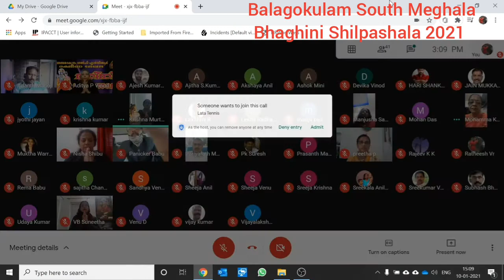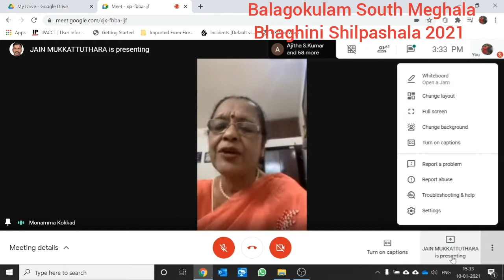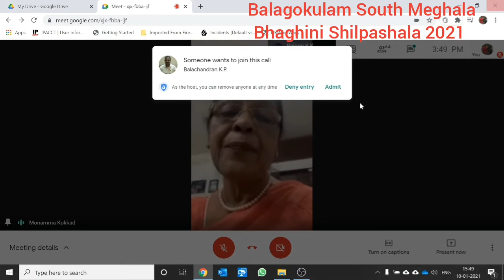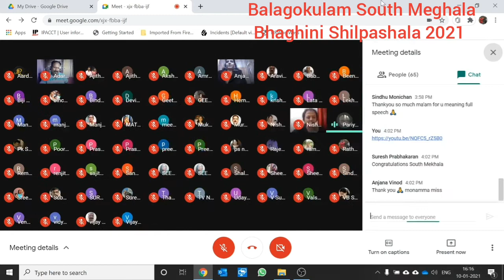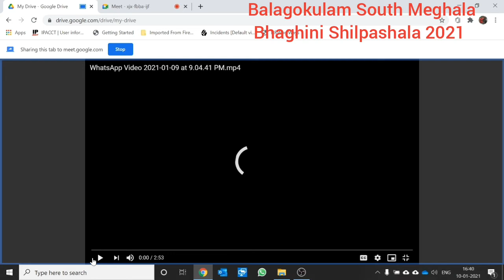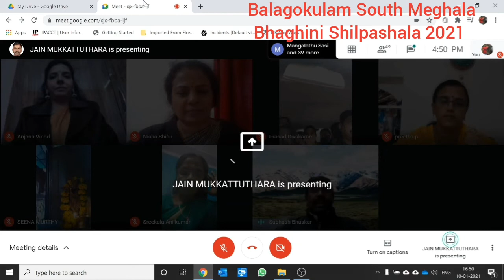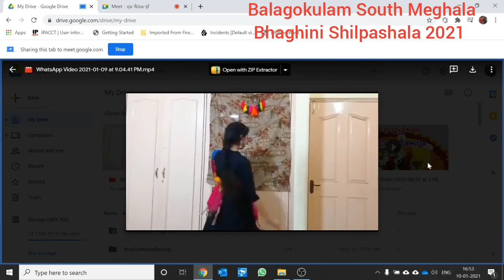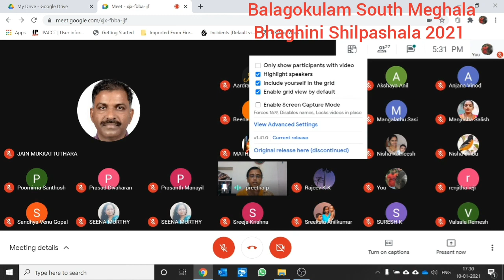Delhi Balagokulam South Meghala Bhagini Shilpashala 2021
ബാലഗോകുലം ദക്ഷിണ മേഖല നടത്തിയ ഭഗിനി ശില്പശാല സംസ്ഥാന ആദ്യക്ഷൻ ശ്രീ വരത്രശ്രീകുമാർ ഉദ്ഘടനം ചെയ്തു.ലൈംഗിക ചൂഷണത്തിൽ നിന്ന് കുട്ടികളെ സംരക്ഷിക്കുക എന്നാ വിഷയത്തിൽ ഡയറക്ടർ കേരള സ്റ്റേറ്റ് MDFC, ഫോർമർ മെമ്പർ കേരള സ്റ്റേറ്റ് വിമൻസ് കമ്മീഷൻ പ്രൊഫസർ മോനാമ്മ കോക്കാട് ശില്പശാല നയിച്ചു.കോവിഡ് പ്രതിരോധ കുത്തിവെപ്പ് കുട്ടികൾക്ക് ആവശ്യമോ എന്നാ വിഷയത്തിൽ എം ഡി ശിശുരോഗ വിദഗ്ദൻ ഡോക്ടർ പി രമേശ്‌ സംസാരിച്ചു. ബാലഗോകുലം സംസ്ഥാന രക്ഷധികാരി ശ്രീ ബാബുപണിക്കർ, സെക്രട്ടറി പി കെ സുരേഷ്,സംസ്ഥാന ഭഗിനി പ്രമുഖ് സുനിത സതീശൻ, സൗത്ത് മേഖല ഭഗിനി പ്രമുഖ് ശ്രീകല അനിൽകുമാർ എന്നിവർ സംസാരിച്ചു.